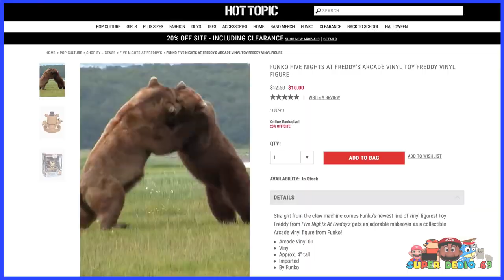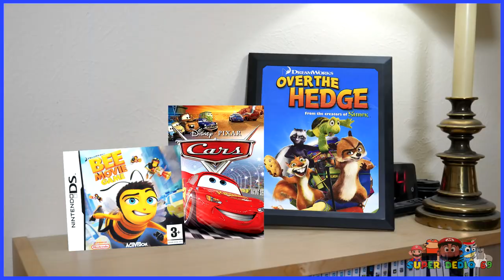Kuma Kuma Kuma Bear - Scott The Woz (YTP Collab Entry)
Everyone gangsta until Talking Ben forces you to watch anime